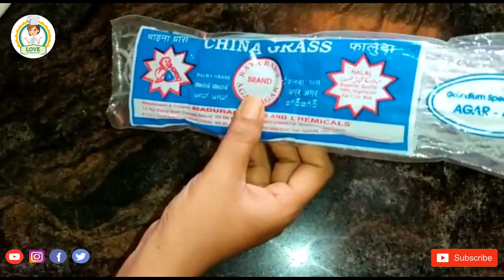MILK PUDDING | COOKING | MULTI FACES | SRIVARUKAL STUDIOS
Milk Pudding - Hot & Cold